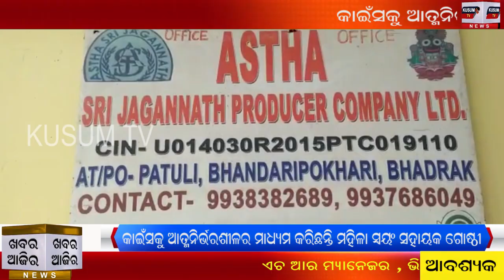Khabar Ajira 23 01 2021